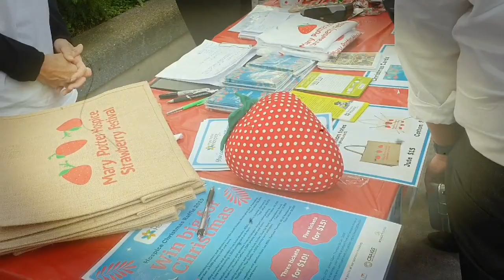Strawberry New Zealand campur cream enak banget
Festival Strawberry di Wellington New Zealand